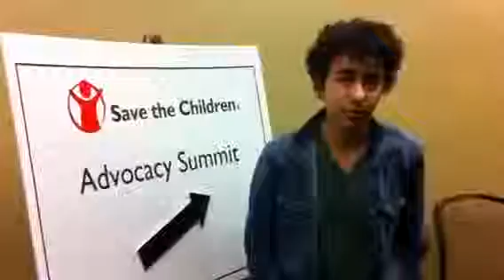Consumer Credit Counseling in Ladoga IN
Ladoga Indiana call consumer credit counseling service CCCS repair credit card debt consolidation credit repair free consumer credit counseling in Ladoga IN